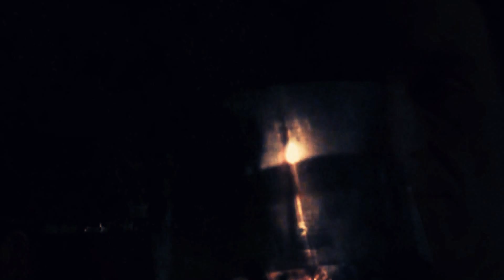oscar attave Te głupie strachy _ Papa Dance